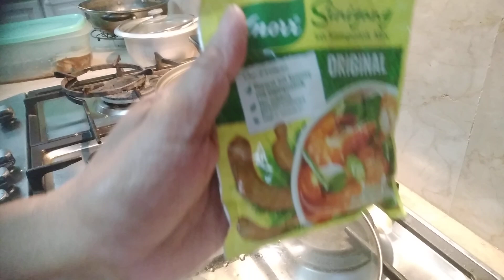Dinner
1big white pampano
mustard leaves
5pcs onion
ginger
Garlic
1tomato
patis sinigang mix
2cups water